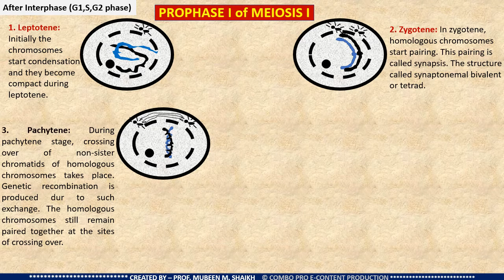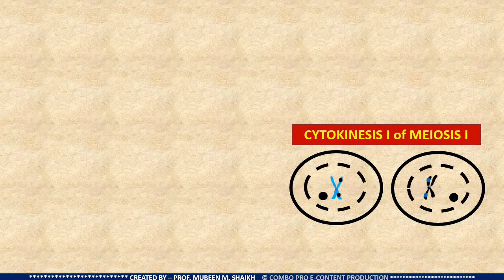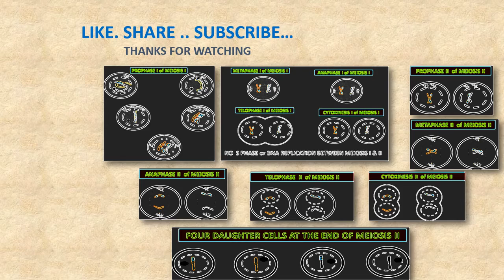Meiosis E-Sketch cum Animation cum Simulation | Combo Pro E-Content Production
All Stages of Meiosis including Prophase I substages with info.